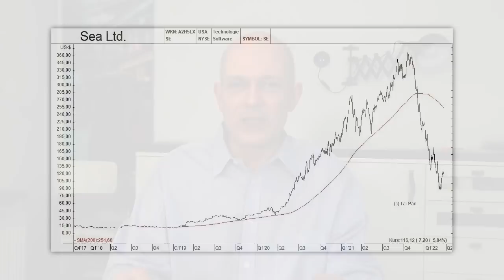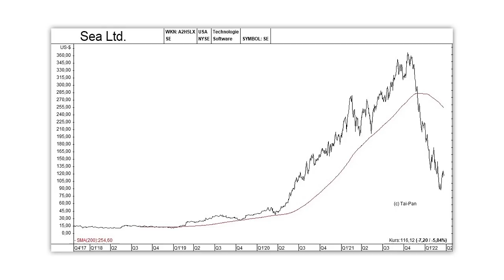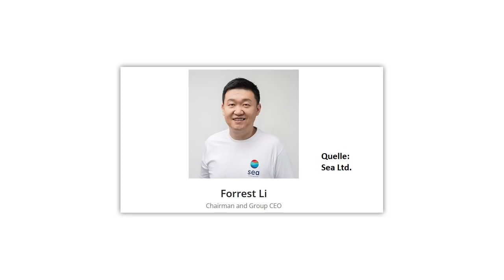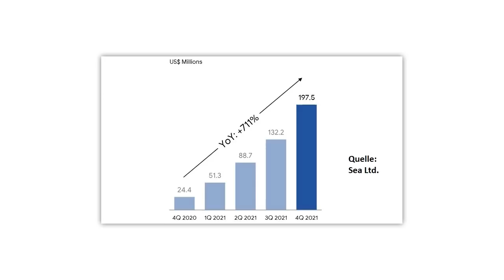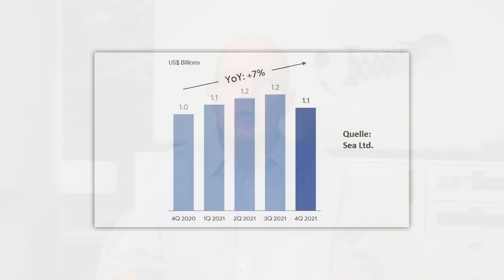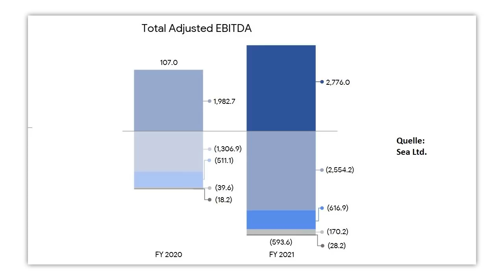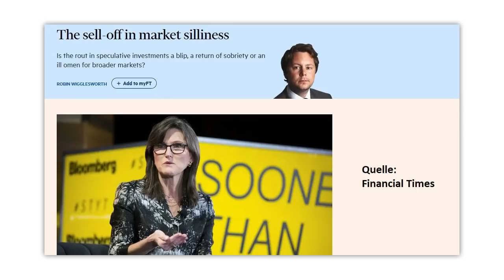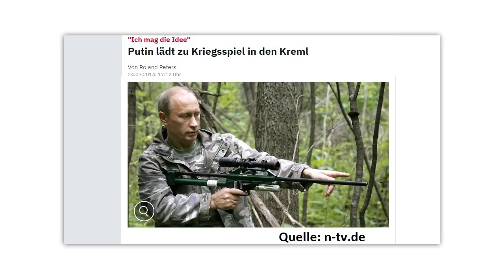-70%! - Diese Tech-Aktie nach Absturz kaufen?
Sea Ltd. (WKN: A2H5LX ) ist innerhalb weniger Jahre zum größten E-Commerce-Konzern Südostasiens aufgestiegen – und hat dabei sogar Alibaba überholt. Sea ist außerdem mit „Free Fire“ auch einer der erfolgreichsten Gaming-Anbieter weltweit. Dennoch ist die Aktie in den letzten Monaten stark eingebrochen. Ist das nun eine Kaufchance? Eine Einschätzung von Gerhard Heinrich.

Offenlegung wegen möglicher Interessenkonflikte:
Keine.